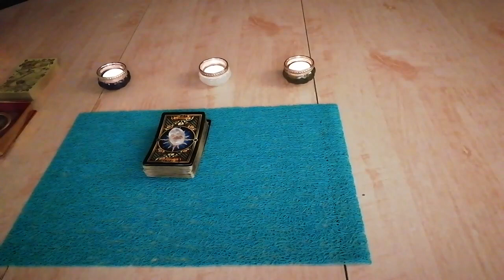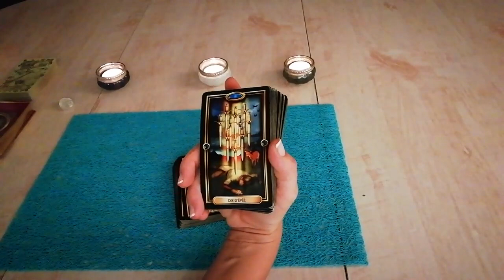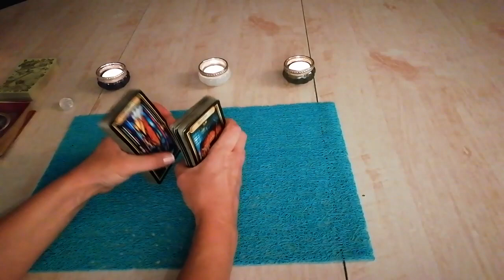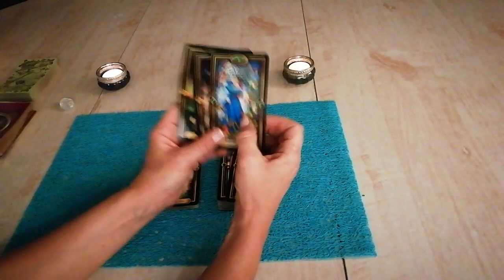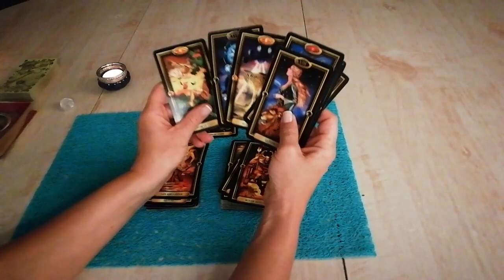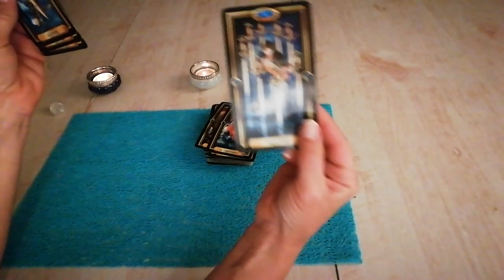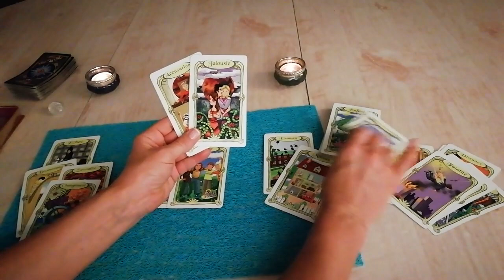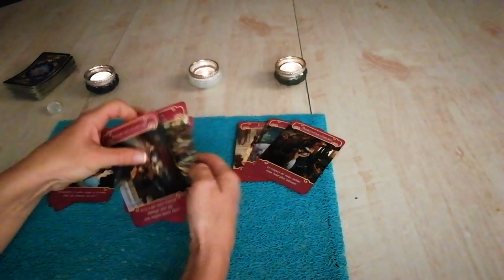[1ère partie] Bélier Guidance sentimentale Août 2019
Je suis Lise, médium humaniste, coach de vie et tarologue, je vous souhaite la bienvenue sur ma chaîne qui ,je l'espère, sera une jolie rencontre entre personnes bienveillantes à la recherche de conseils pour vivre une vie à la hauteur de leurs inspirations, prêtes à se remettre en question et à évoluer dans le seul but commun : Être sois et avoir une vie des plus riches !!

Je suis ravie de vous consacrer de mon temps avec l’espoir de pouvoir vous aiguiller par rapport à une situation, vous éclairer dans une épreuve ou juste vous rassurer quant aux choses à venir.

J’attire votre attention sur le fait que mes tirages sont généraux et que de ce fait il m’est difficile de vous guider complètement et cela de manière individuelle à travers ceux-ci.

Je vous invite à voir si, dès le départ, vous vous reconnaissez dans le tirage, sans quoi, je n’ai certainement pas de messages pour vous à travers ce dernier.

N'oubliez pas : vous êtes maître de votre vie et de votre destinée, alors ne me confiez pas tout le pouvoir mais écoutez ce qui résonne en vous pour que vous, avec votre libre arbitre, vous vous offriez l’avenir de vos rêves.

Très belle écoute.

Petits conseils pratiques :
Signe solaire : Ce que vivez en lien avec l’autre (plus dans la matière)
Signe ascendant : Votre 'moi profond', qui vous êtes réellement mais qui se révèle souvent entre 35 et 40 ans (plus ou moins car dépend de la vie de chacun).
Signe lunaire : Toute notre part ‘d’ombres’, nos remous intérieurs.
Je vous conseillerais donc de regarder la vidéo de votre signe solaire si vous avez moins de 35 ans, sinon de votre ascendant concernant les tirages plutôt généraux ou pro.
Je vous recommande d’aller consulter aussi la vidéo de votre signe ainsi que de celui où était vénus à votre naissance pour tout ce qui concerne le sentimental.
Enfin, votre signe lunaire pour les guidances spirituelles.
Lien pour découvrir votre thème astral et ses influences (signe solaire, lunaire, ascendant, vénus dans quel signe à votre naissance etc.)